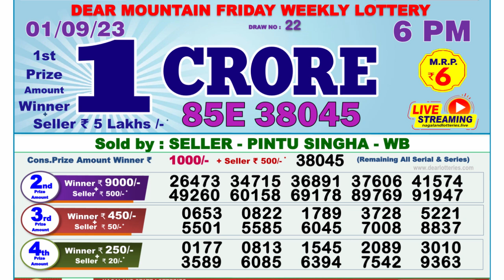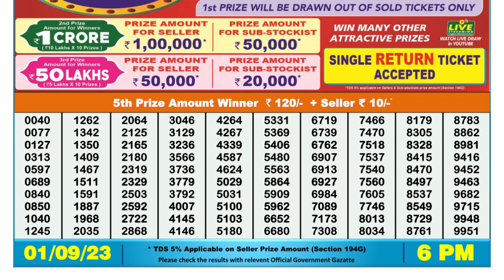Dear Lottery Sambad 6pm today 01.09.23 Nagaland State Lottery Result